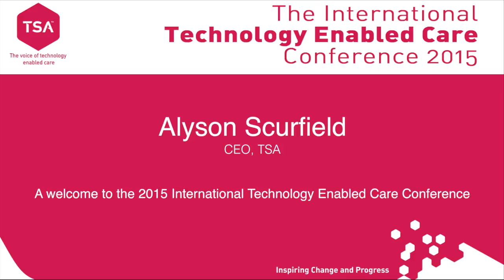Day 1: Alyson Scurfield, CEO, TSA - Opening the 2015 International TEC Conference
Alyson Scurfield, Chief Executive of TSA, opened the organisation’s annual 2015 International Technology Enabled Care Conference outlining the event’s key themes ‘Entrepreneurship, Education and Evolution’ with the message “Many events are simply a one off. An event where you come and go back to the day job. This conference is different as it brings together the tech communities celebrating achievements and success as well as influences our direction and inspiring change and progress throughout the UK and beyond”.

“As technology advances at a rapid rate we are seeing strong signs of health, housing and social care wakening up to the benefits of digital health and technology enabled care. While pressures on services make headlines, there is a growing recognition by policy makers that digital health and technology enabled care can support UK citizens, patients and carers in staying well and maintaining their independence.

“From the theme of our opening song, we all need to be heroes. Making a difference, collaborating, partnerships and together making the difference that changes lives. For a number of years, TSA have had an inspiring new vision - for all people, all citizens in the UK and beyond to choose technology enabled care to enrich their everyday lives. This is what good looks like for us. We need to empower and support our communities to embrace technology and for it to become the norm – the ‘must’ in their lives. TSA and our members know the ‘what’. We know the ‘who’. We know the ‘why’. We’ve spent years talking to people, innovating and justifying. Twenty years of conferencing – trying to get that voice. We’re really on our way now to find and knowing the ‘how’. TSA has played a major role over the last 12 months leading and mentoring our members, government and strategic partners in delivering the ‘how’ but we’re just on the start of that journey.